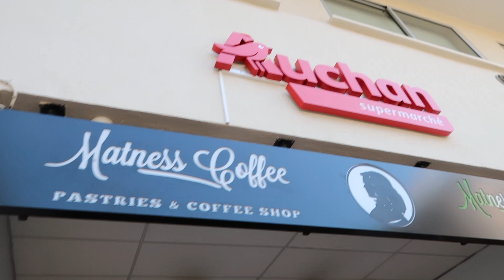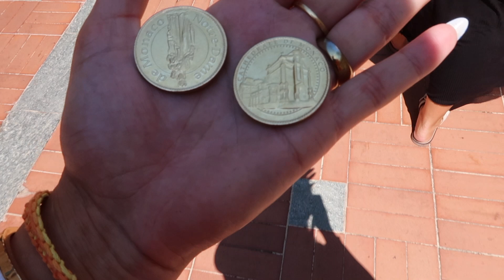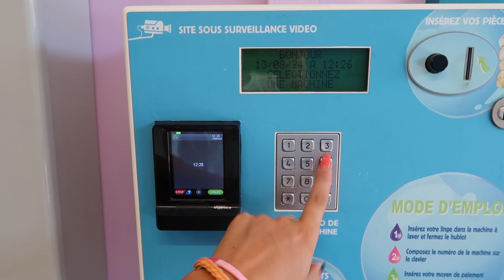Frankrijk vlog | tripje naar Monaco, Éze en Menton | DOMINIQUE VAN BEEK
Hii,

Liefs,
Do